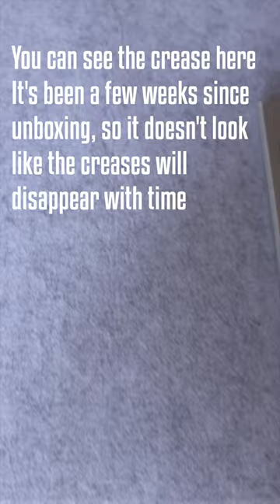Light Grey Deskpad (L) from Minimal Desk Setups!